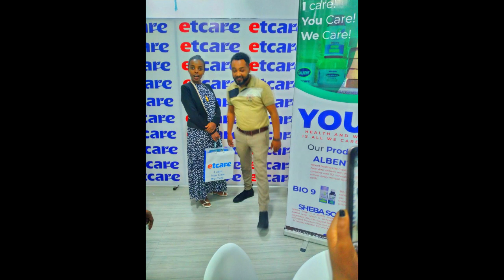Etcare and religion | ኢቲኬር እና ሀይማኖት ምን አገናኛቸው ?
አሁኑኑ ስራ ይጀምሩ

ኢቲኬር እና ሀይማኖት ምን አገናኛቸው ?
ከ10 በላይ የክፍያ አማራጭ ያለው ኢትዮጵያዊ ድርጅት

ETCARE is the icebreaking Ethiopian direct selling company established in 2022. Discover our range of world class products and their various conveniences on your day-to-day life.

Our Products are listed below :

1. "Bio 9" is purely herbal oil that is composed of 9 different plant oils which helps grow longer, thicker, faster and healthier hair on the scalp for all hair types.
2. "Albent" healing clay mask made Aloe Vera volcanic ash, the clay contains over 50 minerals with almost every mineral found on earth.
3. "Sheba Soap" is a purely organic, effective, herbal soap which is composed of various Vegetable Oils, the magical Bentonite Clay, an Activated Bamboo Charcoal and Shea Butter.